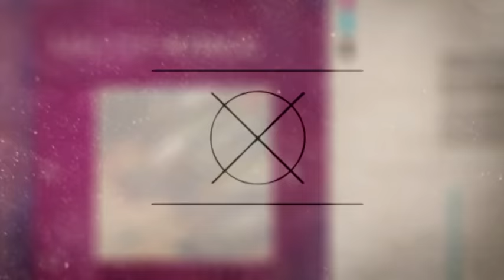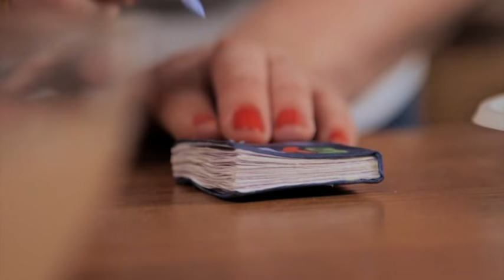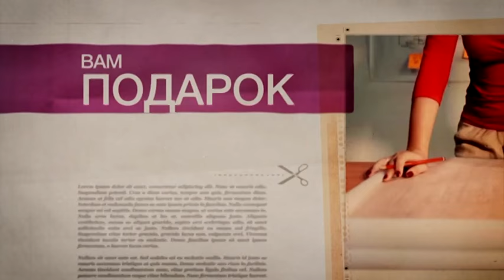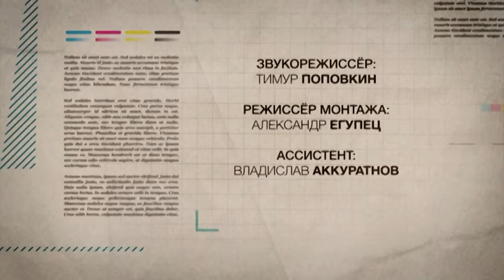Вам подарок. Подарок для ребенка на 1 сентября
Первый раз в первый класс! Как приятно первокласснику получить в такой важный для него день подарок, сделанный руками близких людей. Ольга Егупец объяснит, как сделать особенную куклу - хорошего товарища, который останется у вашего первоклашки памятным подарком на всю жизнь. Загородный — это тематический телеканал, транслирующий программы о строительстве, ландшафтном дизайне, садоводстве, кулинарии и разведении животных. Мы предлагаем Вашему вниманию самые интересные проекты отечественного и зарубежного производства, которые расширят представление о загородной жизни и помогут на практике применить полученные знания.